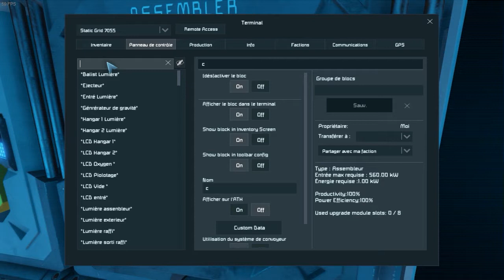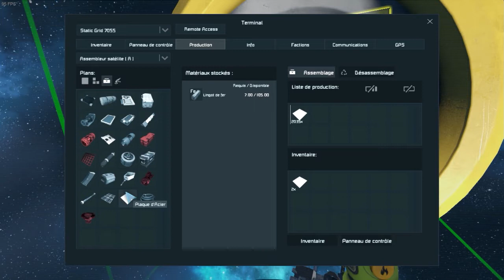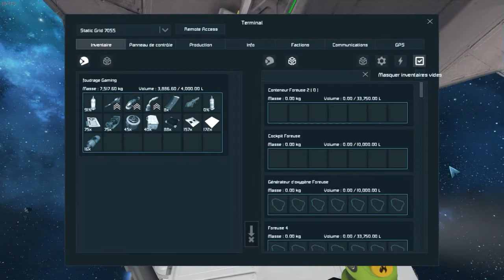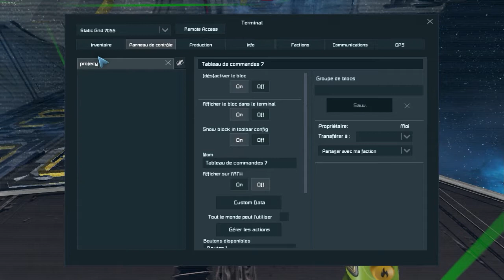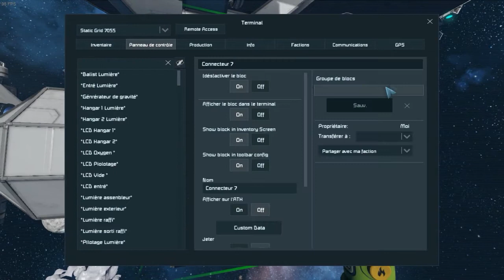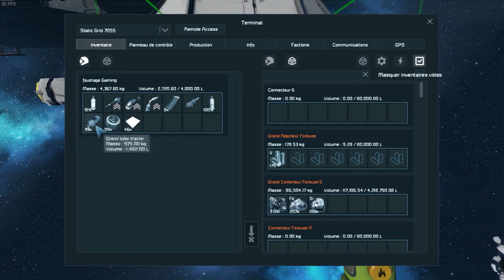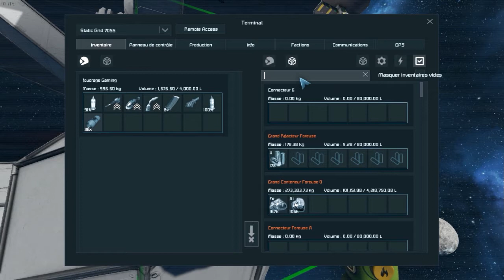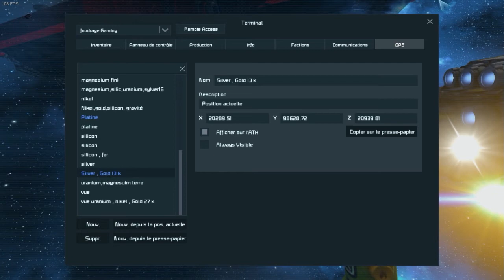Space Engineers saison 1 épisode 89 - Let's Play FR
Space Engineers est un jeu bac à sable sur l'ingénierie, la construction, l'exploration et la survie dans l'espace et sur les planètes. Les joueurs construisent des vaisseaux spatiaux, les stations spatiales, des avant-postes planétaires de différentes tailles et utilisations

Mon Skype : foudrage gaming